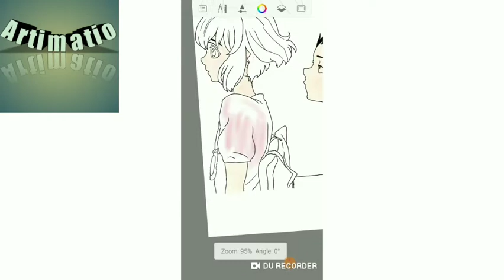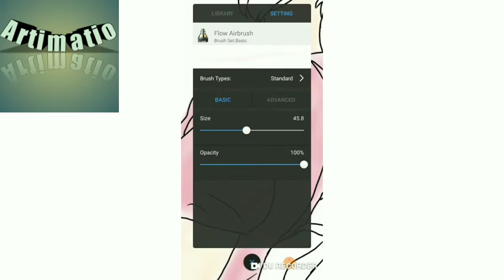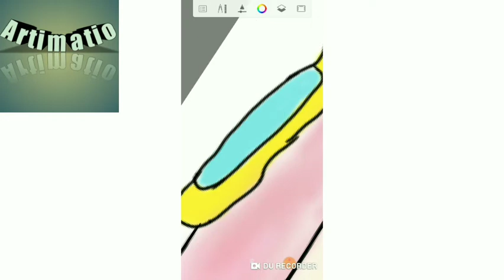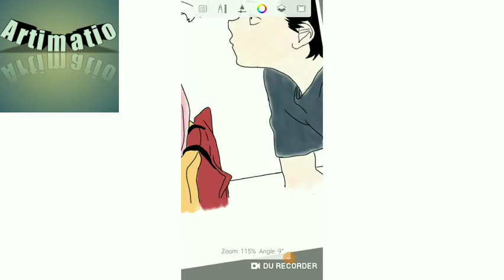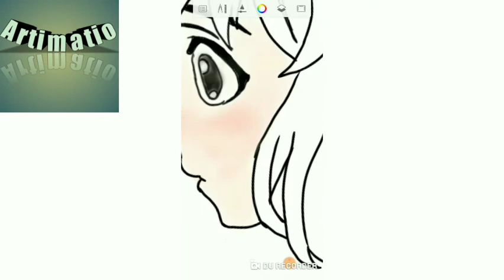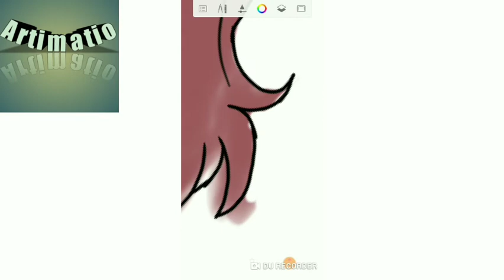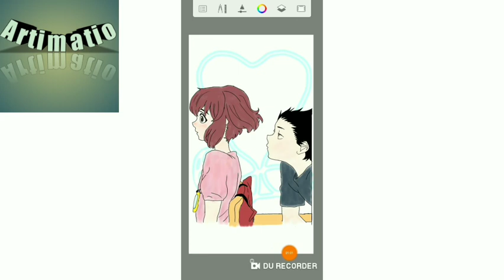Silent voice ISHIDA and SHOUKO digital drawing colour